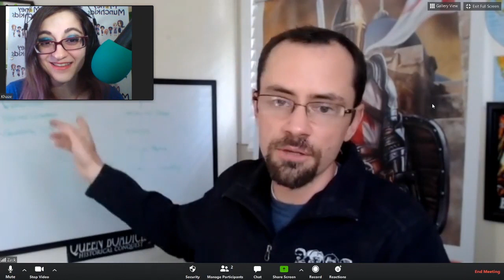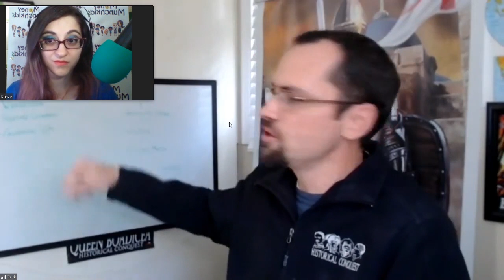Find Age Appropriate & Accurate materials for your kids - DCH2020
Find Age Appropriate & Accurate materials for your kids
by Zack Edwards Historical Conquest
This video was recorded for DCH 2020

Zack Edwards has been working to make History more entertaining and educational for kids around the world for over 7 years after the release of Historical Conquest. While he knows he is not the sharpest, when it comes to history, he has hired a very specialized team to help with all these products. His historians from around the United States have degrees in history and writing, and they have worked with military intelligence and a large range of other backgrounds. With this team we have just released our next phase of Historical Conquest the most interactive history website ever to be imagined and are working on its development.